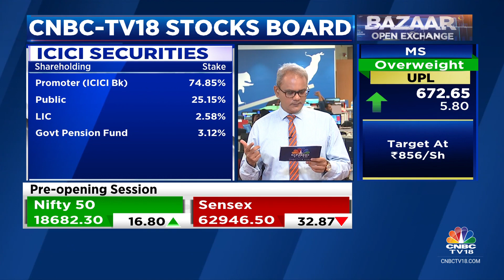ICICI Securities Board Is Set To Meet On June 29 To Mull De-Listing | CNBC TV18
ICICI Securities is 2.5% away from 52-week high and the board is set to meet on June 29 to consider delisting of shares. @nimeshscnbc gets us the details.

n18oc_business